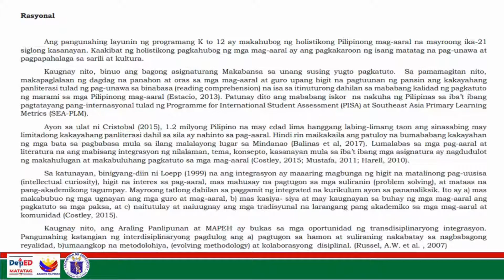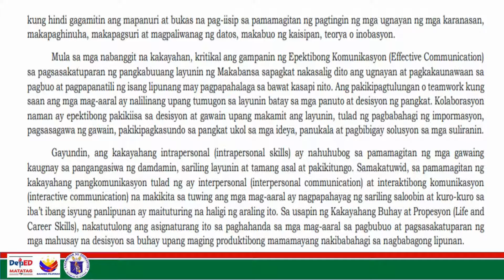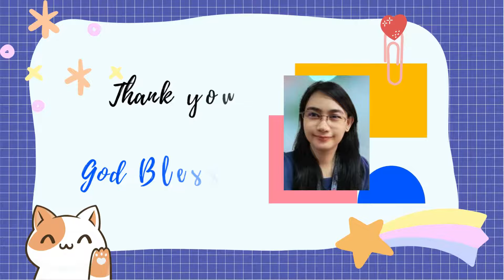MATATAG CURRICULUM MAKABANSA GRADE 1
Pangunahing layunin ng Makabansa na makahubog ng mag-aaral na mayroong pag- unawa sa sarili at kultural na kamalayan,
kasanayan upang maging malusog at malikhain, at may kakayahang makipag-ugnayan sa kapwa at pamayanan. Partikular na
layunin ng Makabansa na makamit ang mga sumusunod:
1. Mapalakas ang pundasyon ng mga mag-aaral sa pagbuo ng kanilang pagkakakilanlan bilang isang
tao at Pilipino;
2. Mapalakas ang pundasyon ng mga mag aaral sa kakayahan sa paggalaw, pangkalusugan at malikhaing pagpapahayag ng
kanilang damdamin; at
4. Mapaigting ang pundasyong panliterasi ng mag-aaral.